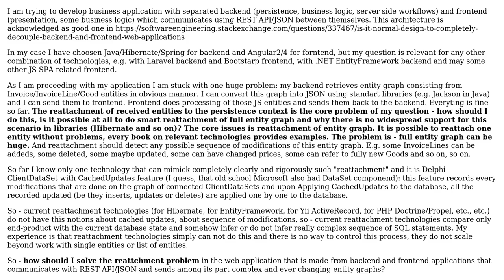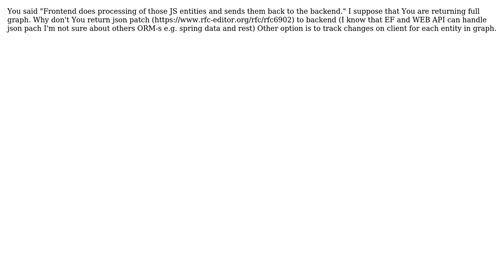Reattachment of full entity graphs for frontend/backend applications which communicates using...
Software Engineering: Reattachment of full entity graphs for frontend/backend applications which communicates using REST API/JSON?

With thanks & praise to God, and with thanks to the many people who have made this project possible! You are responsible for your own actions.